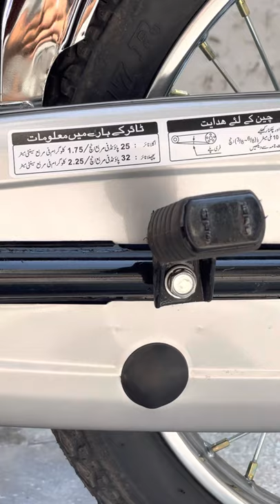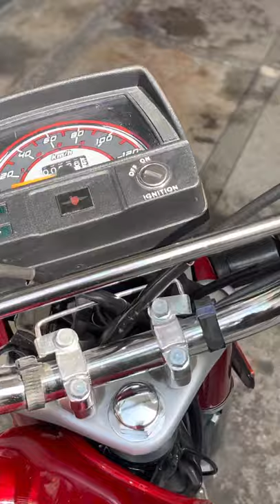Metro Motorcycle 2022 Model Review